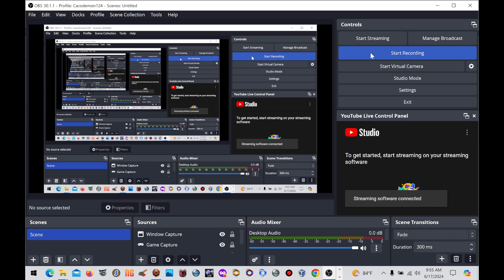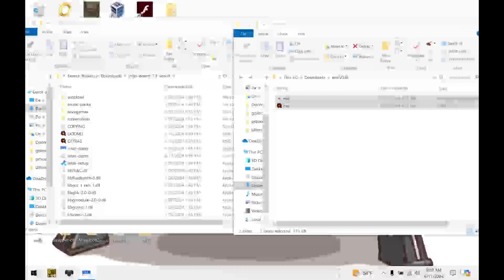Doom 2: Never-Ending Icon.WAD (nei.wad) - V3.0